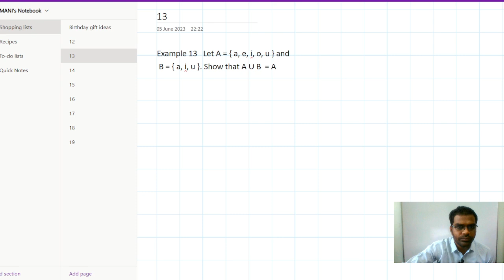CHAPTER 1 (SETS)-EXAMPLE 12 to 19 | CBSE 11 MATHS | SETS EXAMPLE SUMS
CBSE 11 MATHS CHAPTER 1 SETS
CBSE 11 MATHS CHAPTER 1 EXAMPLE SUMS
CBSE 11 MATHS CHAPTER  1 IN TAMIL